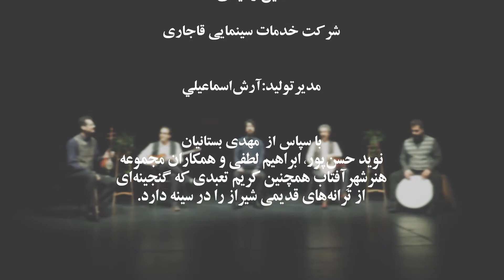The way of Shiraz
Folk song of Shiraz, Iran
Arrangement and Tar player: Kaveh Payman
Vocalist: Mohammad Zakerhossein